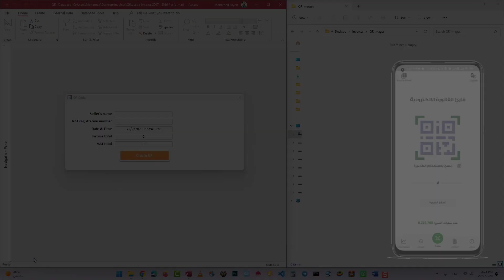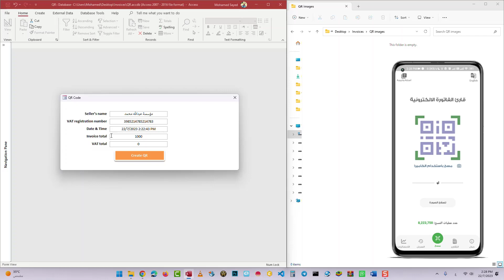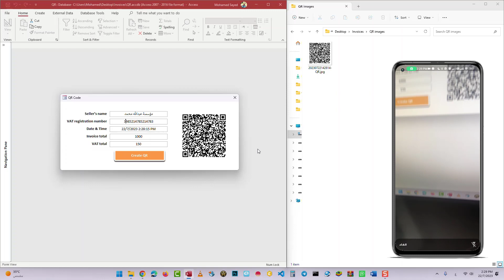لهيئة الزكاة والدخل - إنشاء QR Code للفواتير رسمي ومعتمد بإستخدام أكسس - التفاصيل في صندوق الوصف